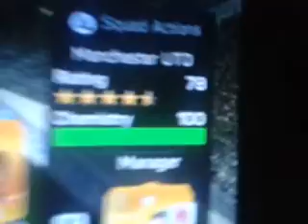FIFA 15 Platinum Trophy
I Got The FIFA 15 Platinum trophy! I Am A Football Legend :D